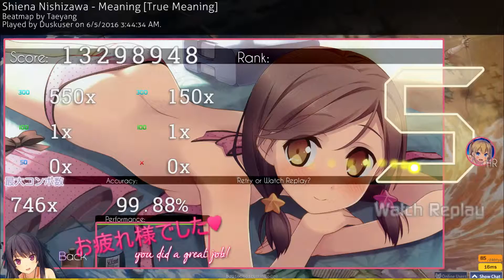osu! - HR - Shiena Nishizawa - Meaning [True Meaning]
Sightread lol
349pp